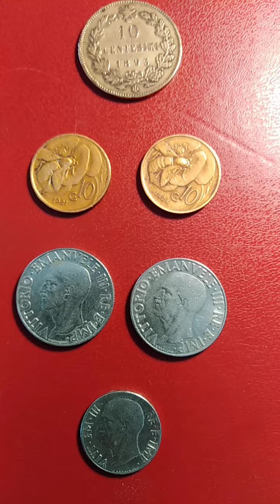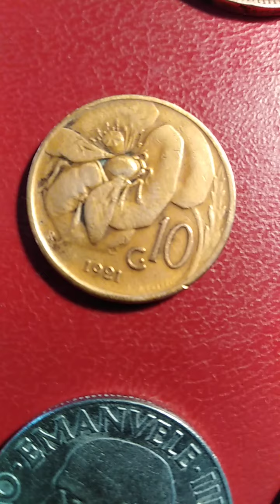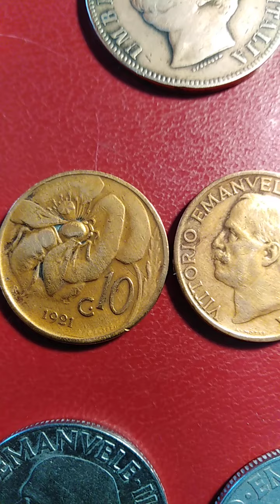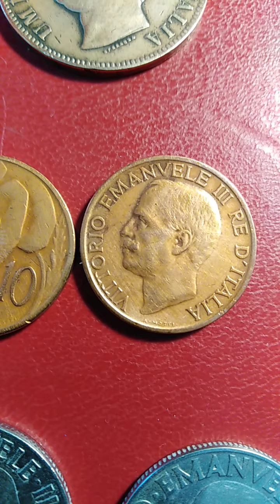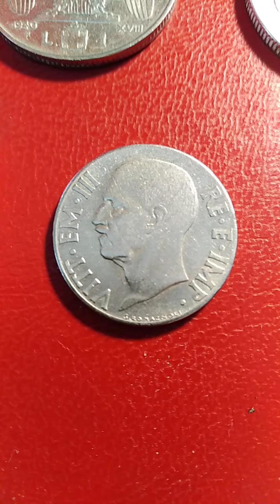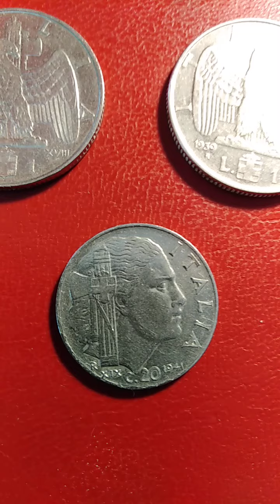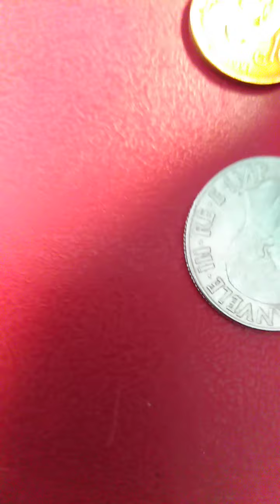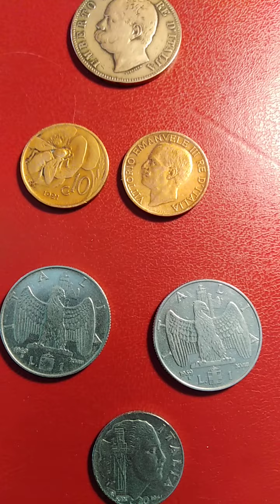.硬币,монеты, Coins,espèce,عُمْلَة,Metálico, Moneten, Monete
Монеты Италии. Лира и чентезимо периода правления королей Умберто1 и Виктора Эммануила3.意大利的硬币。 翁贝托和维克多*伊曼纽尔统治时期的里拉和百分比。Pièces De Monnaie D'Italie. Lira et centesimo sous le règne des rois umberto1 Et Victor Emmanuel 3.Monedas De Italia. Lira y centesimo del período de reinado de los reyes Humberto 1 y Víctor Emmanuel 3.القطع النقدية من إيطاليا. The Lira and centesimo of the reign of kings Umberto1 And Victor Emmanuel3.Münzen Von Italien. Lyra und Centesimo aus der Zeit der Herrschaft der Könige Umberto1 und Victor Emmanuel 3.Monete D'Italia. Lira E centesimo del periodo del regno dei re Umberto1 e Victor Emmanuila3.Coins Of Italy. The Lira and centesimo of the reign of kings Umberto1 and Victor Emmanuel3.